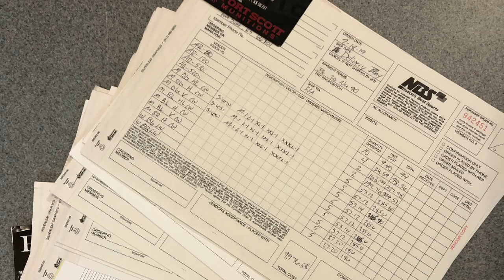American Rebel at NBS- MoneyTV with Donald Baillargeon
On MoneyTV with Donald Baillargeon, the CEO of AREB reports from the NBS show.